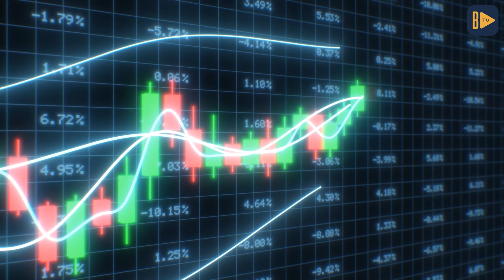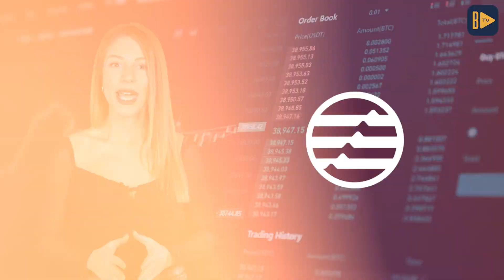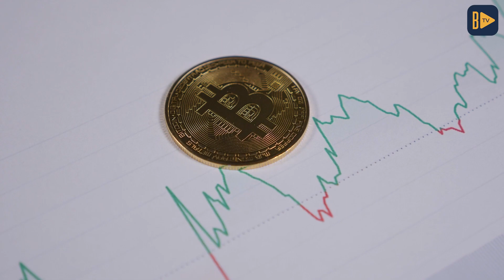🔔 BTC Yıl Sonu Hedefi | IMF'den Kriptoların Geleceğini Etkileyecek Açıklamalar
Elif Tümen'in sunumuyla bu hafta Bitcoin'in yıl sonu hedefi ve BTC tahminlerine yer verdik ayrıca hafta boyunca yaşanan önemli gelişmeleri ve Uluslararası Para Fonu IMF'nin kripto regülasyonlarına ilişkin beş maddelik bir öneri programını da ele aldık.